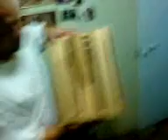high...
This is an old video i found of me chillin with some old friends smoking